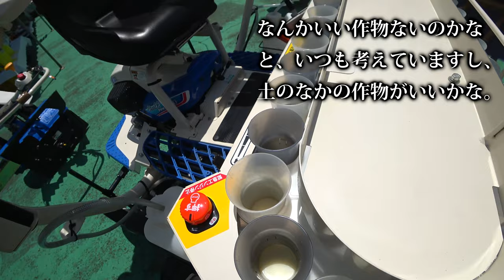【会社員実家農業手伝う】2022中、小規模農機具展示会管理機もあるよ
関連動画
4隅の残耕を抑えるトラクター耕耘方法?美しい田んぼ or 畑を作る?